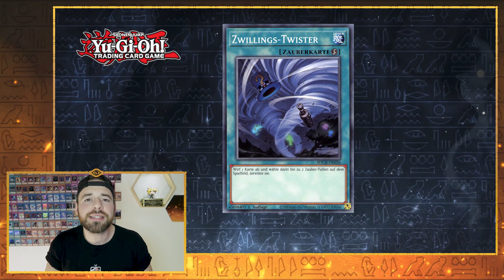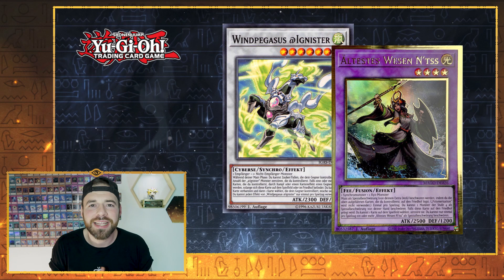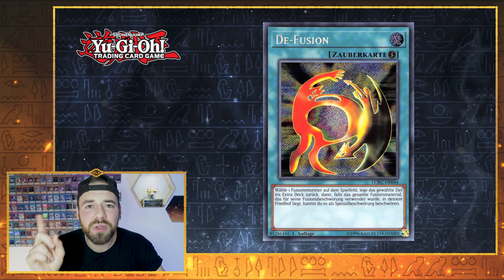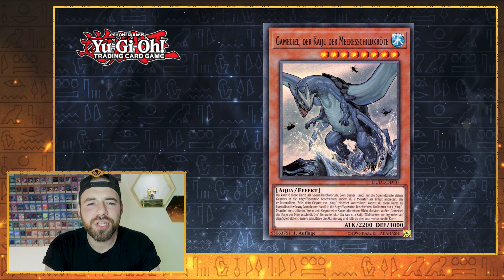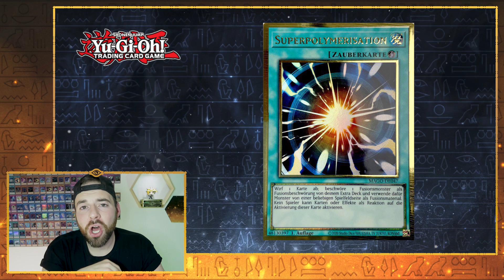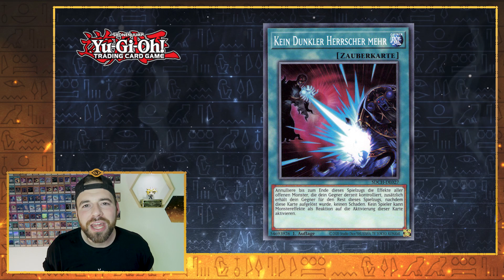YU-GI-OH! BUDGET SIDE DECK CARDS | 15€ SIDE DECK | Dezember 2020 | post Genesis Impact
Ich präsentiere die günstigsten SIDE DECK Karten für das DEZEMBER 2020 Format und wie ihr euch für 15€ ein Side Deck baut, welches die META ärgern kann. (post GENESIS IMPACT).